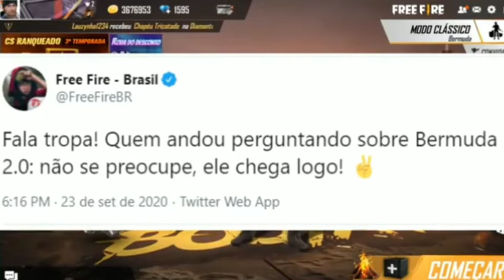FreeFire ATTENTION! CANCELED HALLOWEEN EVENT? DATE BERMUDA 2.0, MEGAS EVENTS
Check out everything we know about the halloween event and the new mega events that are coming up at free fire!  New character PROFESSOR KAMIR, the strange dr from free fire!  ATTENTION!  CANCELED HALLOWEEN EVENT?  DATE BERMUDA 2.0, MEGAS EVENTS, STRANGE FREE FIRE DR!